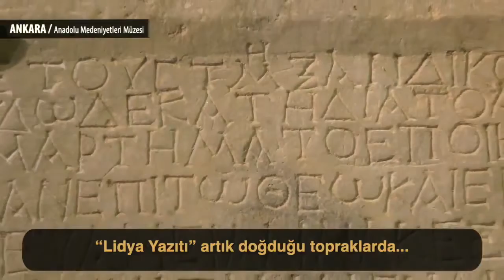1800 Yıllık Lidya Yazıtı Anadolu Medeniyetleri Müzesi'nde